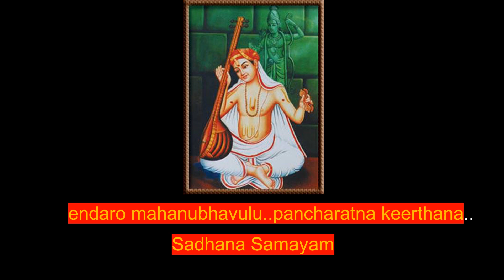endaro mahanubhavulu Pancharatna Keerthana Sadhana Samayam MLN Academy Of Music & Dance